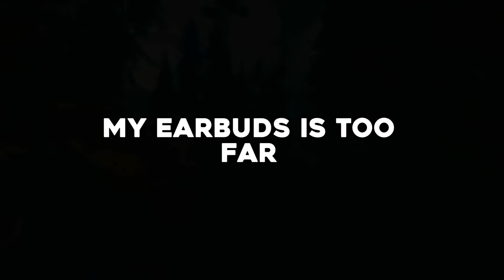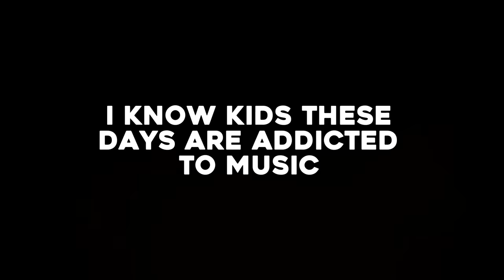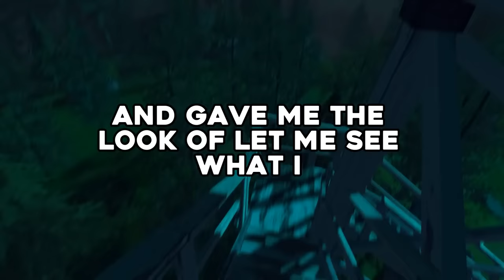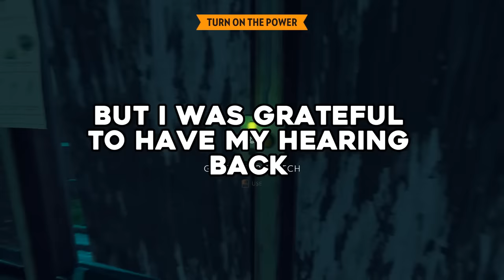Karen Teacher PULLS OUT my Hearing Aids thinking it’s AirPods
Karen Teacher PULLS OUT my Hearing Aids thinking it’s HEADPHONES